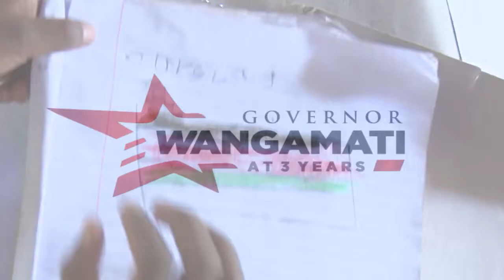Boost for ECDE Teachers in Bungoma County